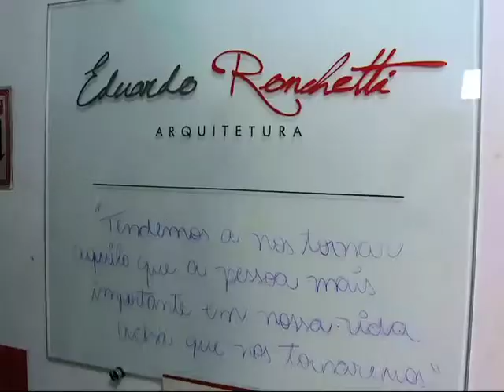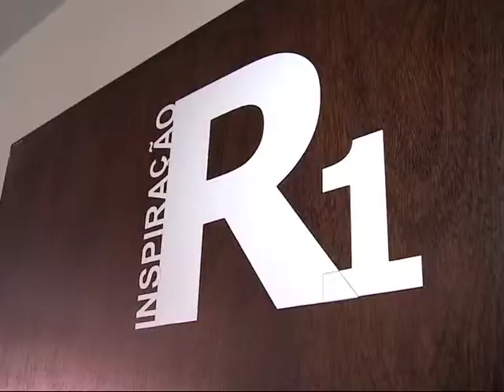Programa 304 - 04/05/2014 - Parte 10 - Escritório de arquitetura Eduardo Ronchetti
Para esclarecer questões voltadas a infraestrutura dos espaços culturais, o Ressoar foi até o escritório de arquitetura Eduardo Ronchetti, especializado em edificações acessíveis e construções adaptadas